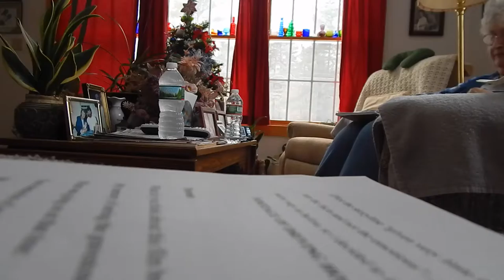FULL FOOTAGE EXTRAS FROM 'OUR DAN'